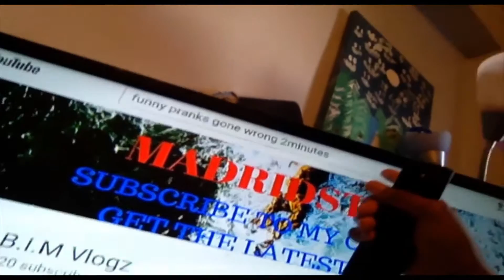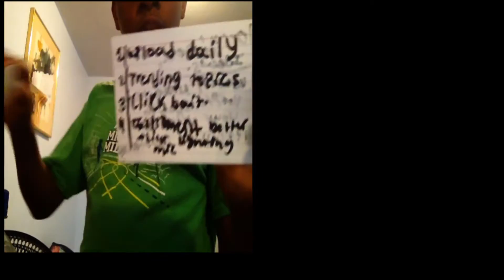Top killer crown pranks that really went right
guys this pranks are amazing